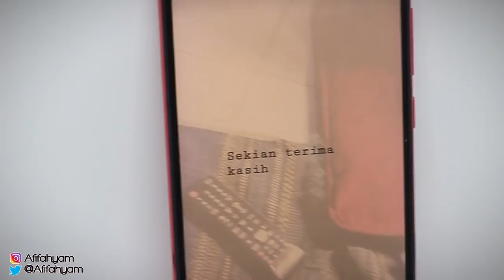Portable Mini Studio Box | REVIEW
Portable Mini Studio Box